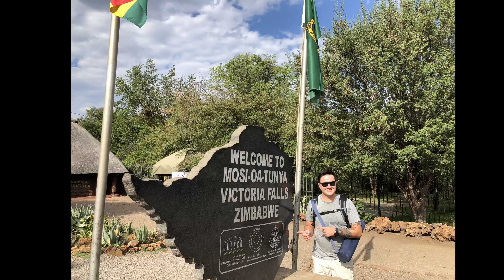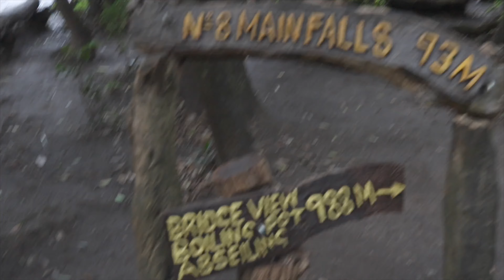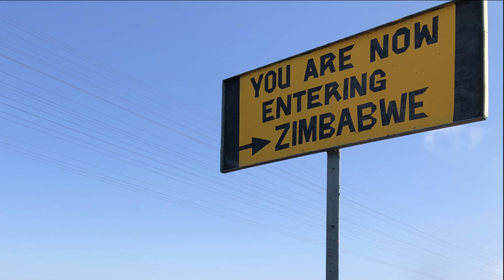Trip to Zimbabwe, Zambia and Botswana - April 2019